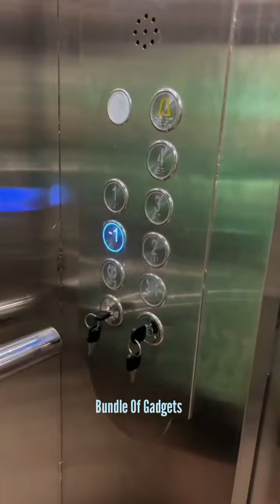🤩Smart Appliances,New Gadgets for every home!Kitchen tools/utensils/Beauty/Makeup🙏🏻China TikTok! #26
🤩Smart Appliances,New Gadgets for every home!Kitchen tools/utensils/Beauty/Makup🙏🏻China TikTok! #24

tech gadgets
gadgets 2022
food gadgets
cool gadgets on amazon
comedy
kitchen gadgets
amazing products on amazon
home gadgets
latest gadgets
smart Gadgets
cooking gadget
summer gadgets
new kitchen gadgets
gadget review
amazing products
Tools
gadgets for home decoration
gadgets video
cool gadgets makeup beauty
beauty gadgets
beauty gadgets 5 minute crafts
beauty hacks
beauty hacks for girls
beauty hacks makeup
beauty hacks tiktok
kitchen products in amazon
Smart home
Comedy
Artkopoint
Smart untensils
China TikTok
China gadgets
China videos
Creative gadgets ideas
Home items
Smart items
Future technology
Smart utilities
Untensils smart home
Amazing gadgets on amazon